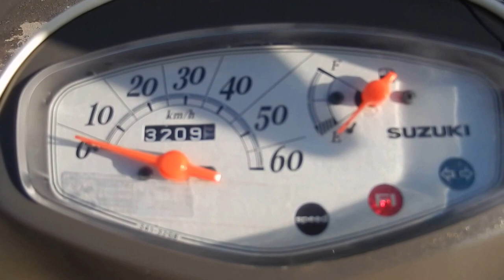B6536 SUZUKI LETS 4 BASKET